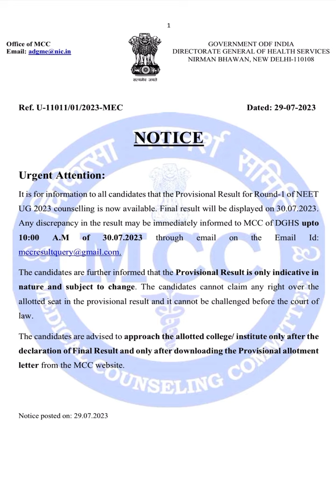NEET 2023|| MCC COUNSELLING SCHEDULED || PROVISIONAL RESULT FOR ROUND -1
neet 2024
neet strategy
Neet 2023
neet counselling process step by step 2023
common counselling for neet 2023